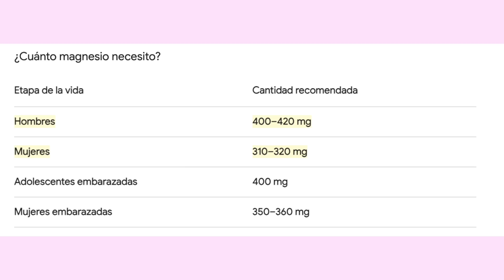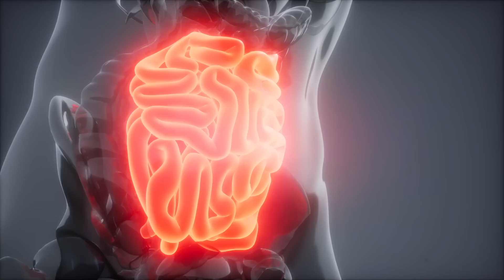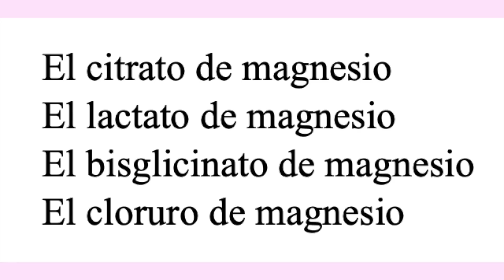DÉFICIT de MAGNESIO: Señales, CAUSAS y remedios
Más del 40% de la población mundial padece una deficiencia nutricional silenciosa pero devastadora… estás a punto de descubrir la sorprendente verdad sobre el magnesio y su impacto directo sobre tu salud. No te lo pierdas!!!

00:00 Introducción: FALTA de MAGNESIO Sintomas, causas y soluciones
01:02 Los peligros del deficit de magnesio
03:47 Recomendaciones dietéticas de magnesio
04:24 Dificultad de comprobar el deficit de magnesio
04:47 Causas de la deficiencia de magnesio
06:28 Beneficios del magnesio
07:34 Las mejores fuentes de magnesio
08:28 Preguntas finales

Impacto en la presión arterial: La deficiencia de magnesio puede aumentar la presión arterial debido a su papel en la relajación de los vasos sanguíneos, lo que contribuye a una presión arterial saludable.

Arritmias y latidos irregulares: La falta de magnesio puede desencadenar arritmias cardíacas al afectar la regulación de los impulsos eléctricos en el corazón.

Calambres y fatiga muscular: El magnesio es esencial para relajar los músculos y producir energía, por lo que su deficiencia puede provocar calambres y fatiga persistente.

Relación con la diabetes: El magnesio regula los niveles de azúcar en sangre y mejora la acción de la insulina, por lo que su carencia puede disminuir la sensibilidad a la insulina y aumentar el riesgo de diabetes tipo 2.

Influencia en el estado de ánimo: La deficiencia de magnesio se asocia con un mayor riesgo de depresión, ya que afecta la producción de neurotransmisores relacionados con el bienestar.

Marcadores inflamatorios y enfermedades cardiovasculares: La falta de magnesio puede contribuir a niveles elevados de proteína C reactiva, un marcador inflamatorio.

Recomendaciones de ingesta diaria: Las recomendaciones promedio de magnesio varían según género y edad, sugiriendo una ingesta de 400-420 mg para hombres y 310-320 mg para mujeres.

Causas de deficiencia: Factores como una dieta pobre en magnesio, consumo excesivo de alimentos procesados, problemas de absorción, medicamentos, alcohol, diabetes y otros pueden contribuir a la deficiencia.

Dificultad en el diagnóstico: La deficiencia de magnesio es difícil de diagnosticar debido a que la mayoría se encuentra en las células en lugar de la sangre.

Fuentes y desafíos nutricionales: La clorofila en hojas de plantas es una fuente importante de magnesio, pero las dietas occidentales suelen ser deficientes.

Interacciones con otras vitaminas: El magnesio es necesario para absorber vitamina D y vitaminas del grupo B.

Relación con el estrés y el sueño: El magnesio ayuda a mantener niveles de cortisol en equilibrio y favorece un sueño reparador al reducir calambres y estrés.

Se recomienda obtener magnesio a través de verduras de hoja verde. En caso de suplementos, se destacan tipos de magnesio como citrato, lactato, bisglicinato y cloruro de magnesio.

Información legal.
Vídeo de grabación propia.